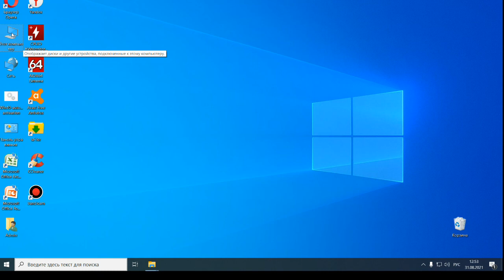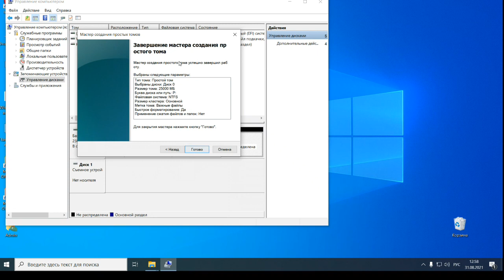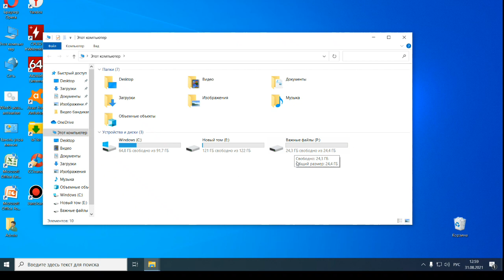Разделение диска C в Windows 10 — как создать несколько дисков.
Хотите разделить диск C на несколько логических дисков в Windows 10? 💻
В этом видео я покажу простой способ разбить жесткий диск на два и более дисков, чтобы лучше организовать файлы и увеличить удобство работы с системой.

📌 В этом видео вы узнаете:

как разделить диск C без потери данных;

какие инструменты Windows 10 использовать для создания новых дисков;

как правильно выбрать размер нового раздела;

советы по безопасному управлению дисками.

💬 Пишите в комментариях, если у вас возникали проблемы с разделением диска — дам советы по устранению ошибок.